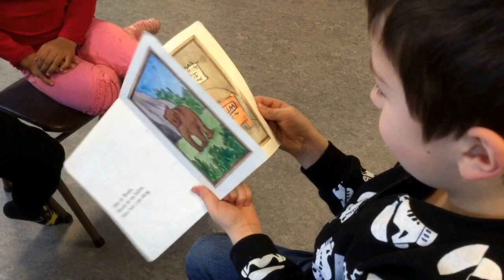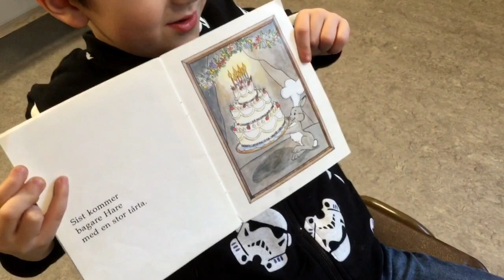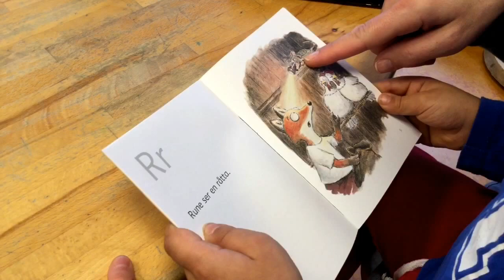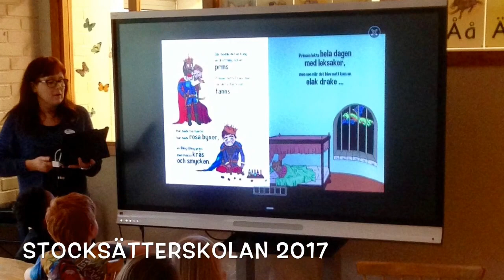Läsa för en kompis!